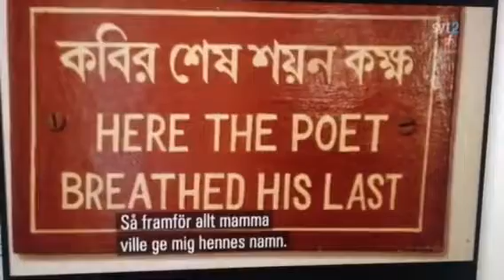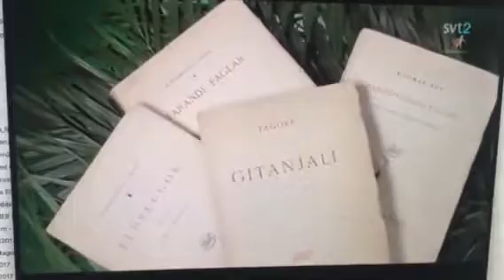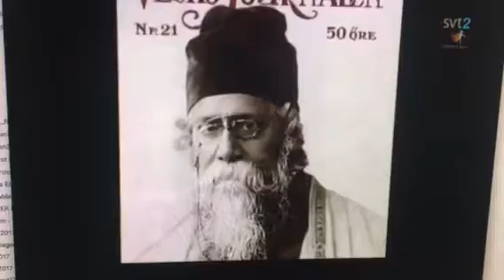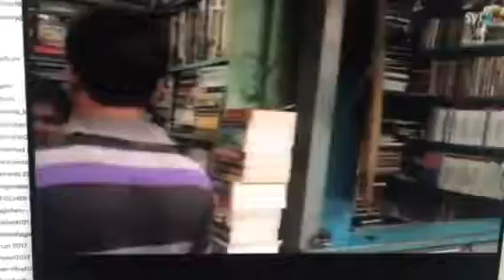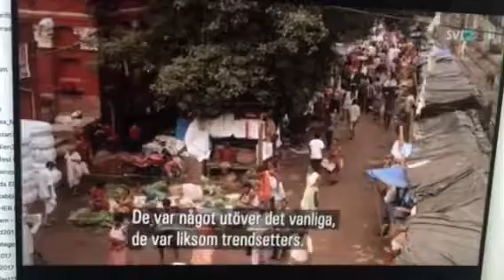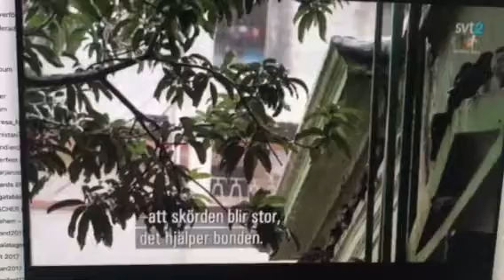Babel om Rabindranath Tagore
Mrinalini guidar svensk tv i Kolkata 2012